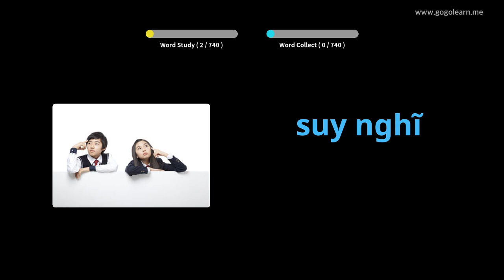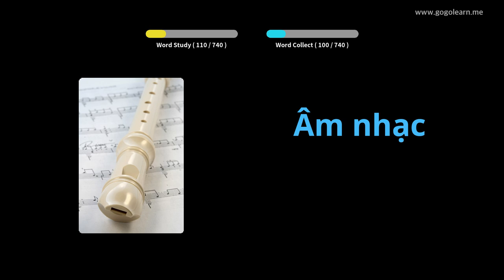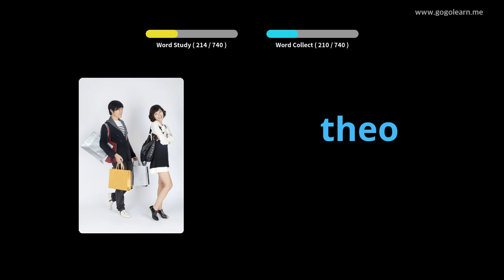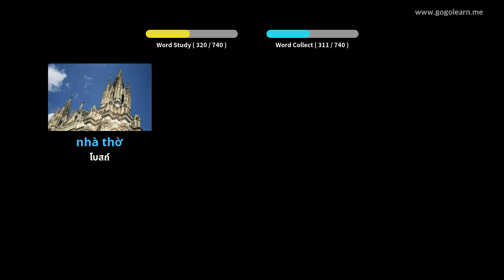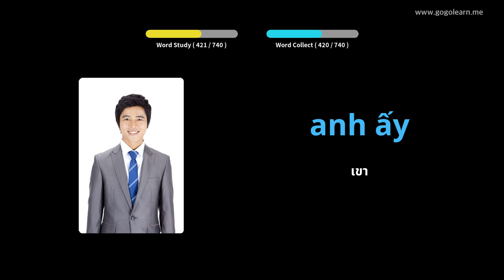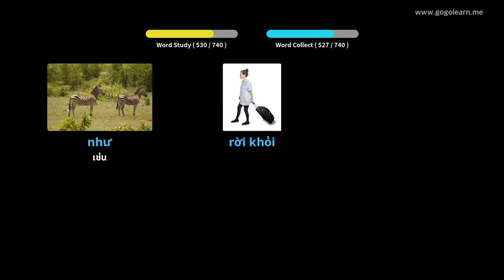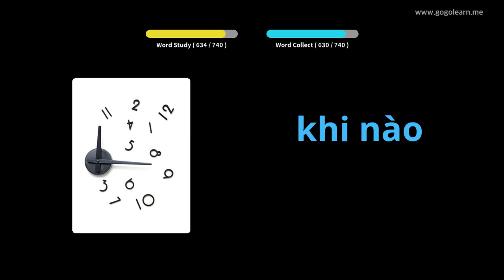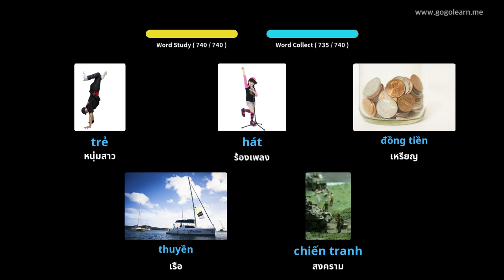คำศัพท์ภาษาเวียดนามสำหรับเด็ก | Golearn